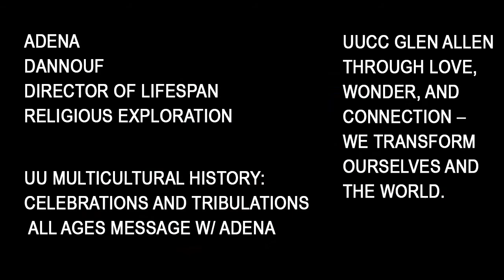A Time to Grieve, A Time to Ground, A Time to Go | All Ages Message W/ Adena | 6.26.2022